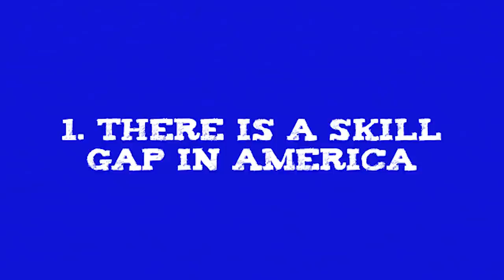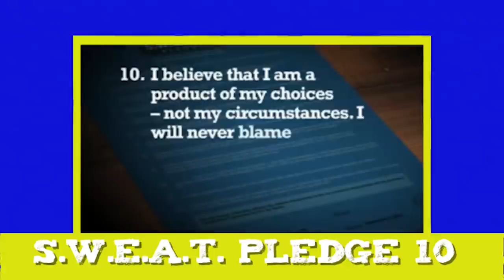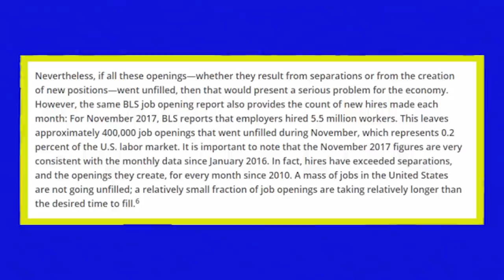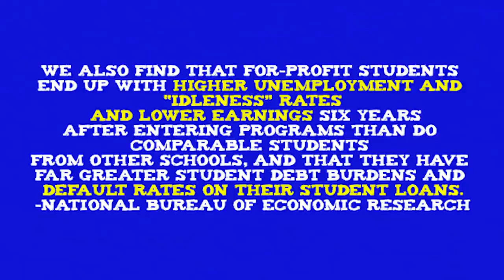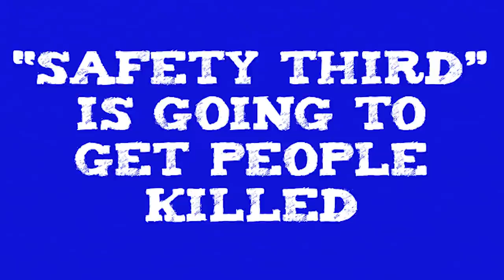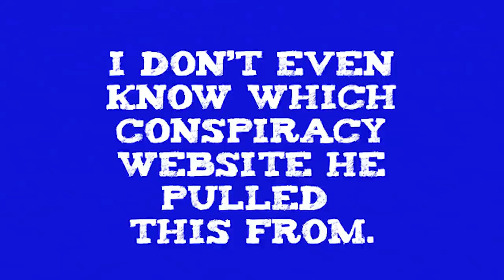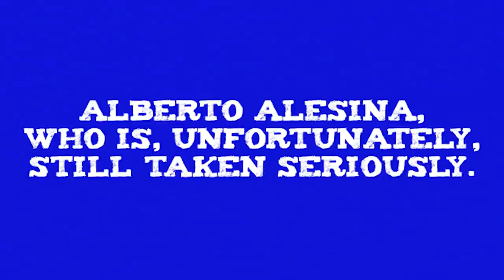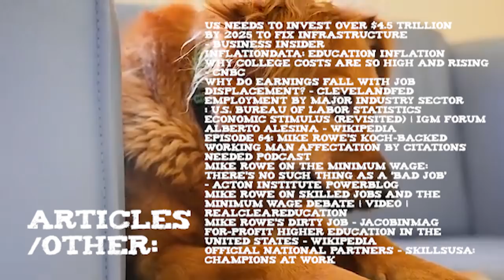The Dirty Con Job Of Mike Rowe [REUP-ROWE-DED]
Fixed:

1. Audio normalized
2. Robo-voice removed
3. Squiggly text un-squigglified
4. Lower third added for philanthropy vs. public legislation clip

I'll be leaving the old video up because I don't want to lose all of those comments.

Thank you everyone for your feedback!